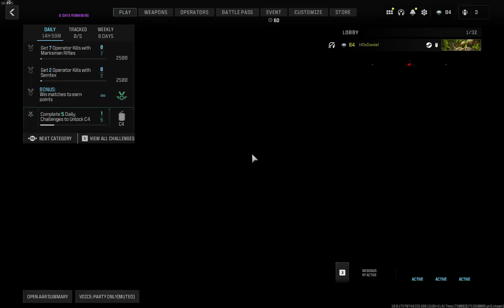MW3 PC SKIDGROW Gamplay [NO COMMENTARY]